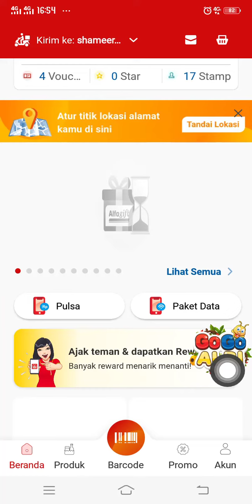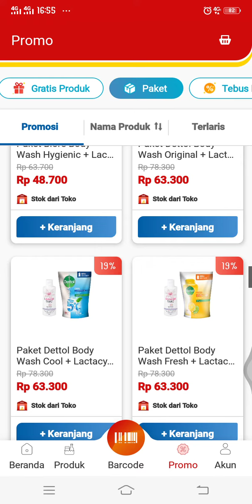Cara Beli Produk Paket Bundle di Alfagift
Hallo bos bis dalam video ini otong bakal sharing ke Bos Bis semua,  Cara Beli Produk Paket Bundle di Alfagift,   bagi bos bis yang belum tau yuk simak videonya dan jangan di skip ya biar paham, mudah mudahan bermanfaat :)